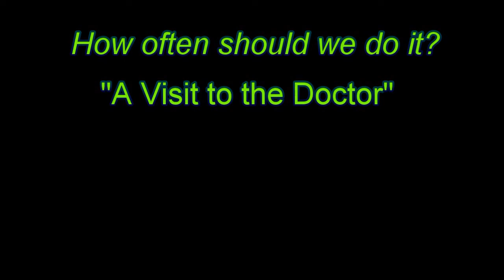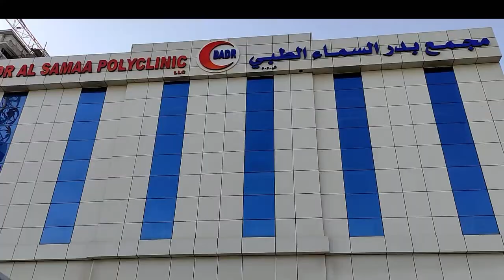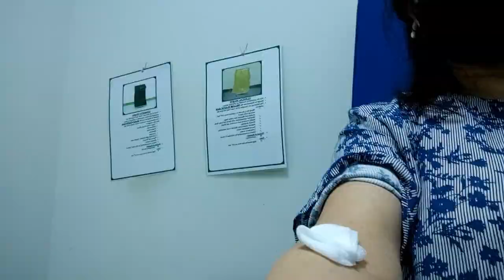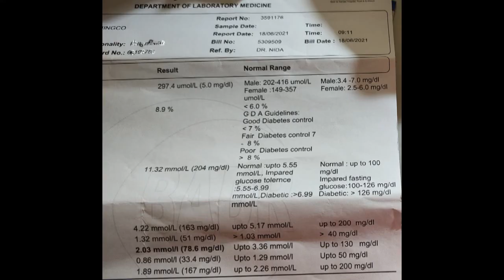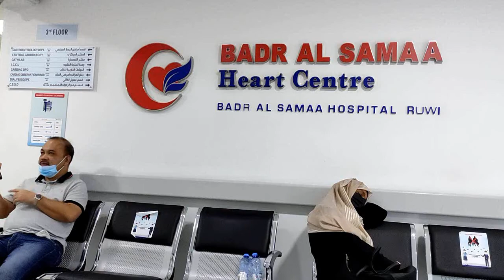How often should We Visit a Doctor?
Health is wealth. Nowadays, one should be extra careful and be cautious about one's health. A visit to a doctor or a yearly check-up has to be done as prevention is better than cure. This video includes my own medical history and how I manage my chronic illness. Thanks to the Almighty for giving me enough courage, a strong body, and mind to cope with everything. The agony that I'm battling as a diabetic is forever, but keeping faith is always my comfort.